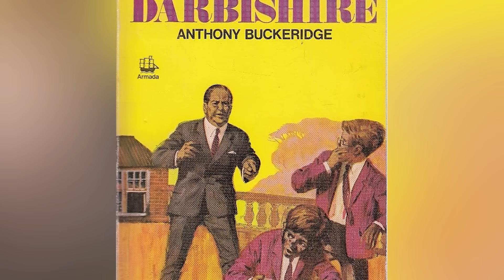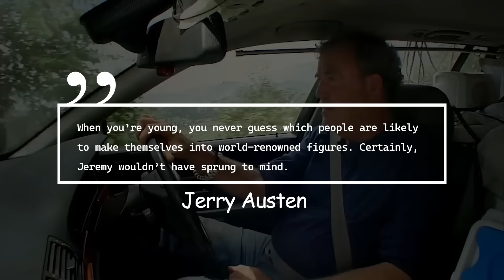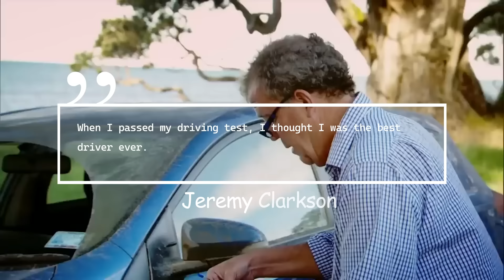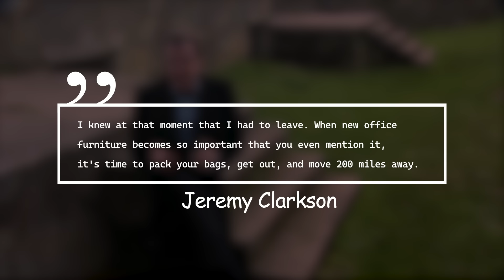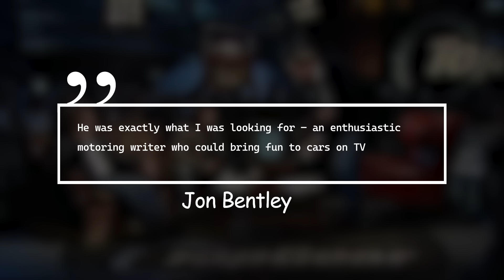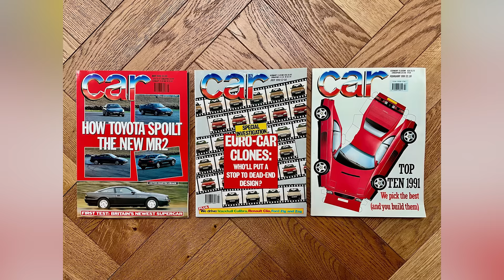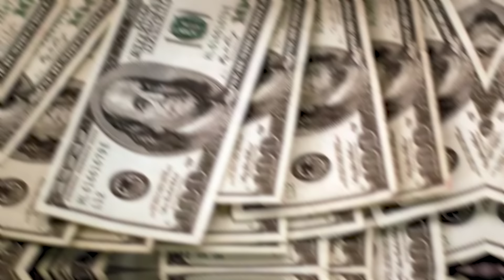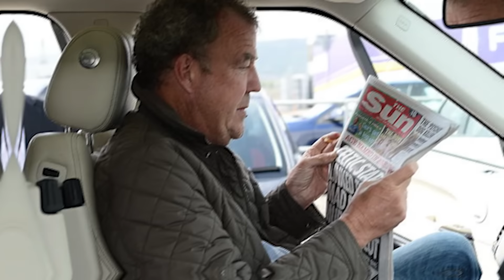Jeremy Clarkson's Lifestyle 2024 ★ Net Worth, Houses, Cars & Women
Jeremy Clarkson is a name that resonates with many, especially for car enthusiasts. He is an English broadcaster, journalist, author, and presenter who has gained immense popularity as the host of the television show “Top Gear” from 2002 until 2015. Moreover, he is also known for hosting Amazon Prime’s car show, “The Grand Tour,” and being a frequent columnist for The Sunday Times. But How much money does Jeremy Clarkson make from his ‘10 jobs’ including Clarkson’s Farm? how did he build such a successful career? And how is Jeremy Clarkson's Lifestyle? Keep watching to find out!